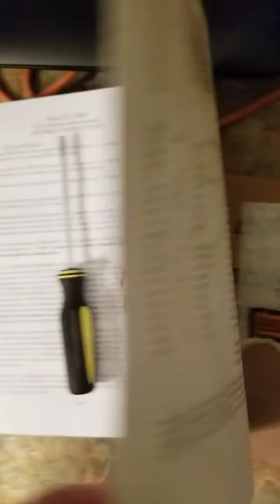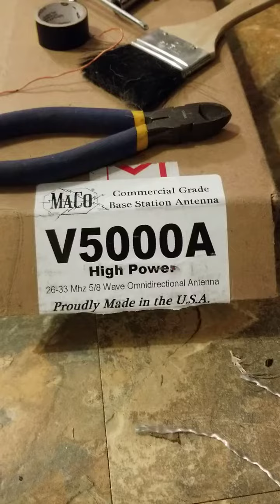Macov5000 Update 2 248inches 27MHZ